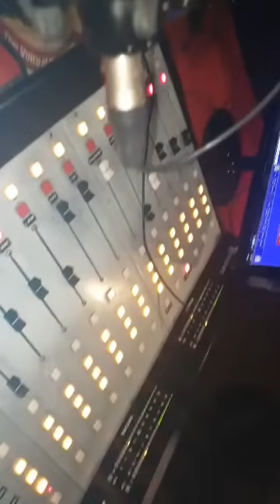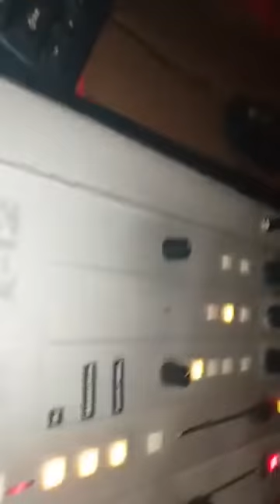Maponyani GCR fm interview. 28/01/2019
Ani pengi, ni Push Business